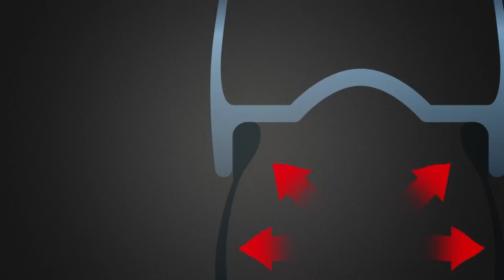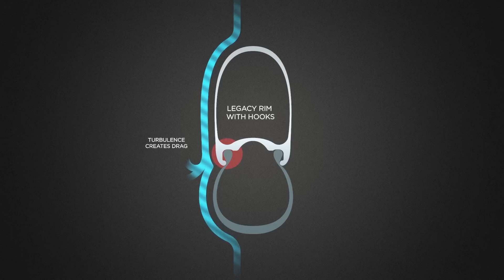ZIPP Haakloze Technologie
ZIPP’s tubeless haakloze wieltechnologie is essentieel in de evolutie om sneller te kunnen fietsen. Als haakloze technologie nieuw voor je is, dan is deze video speciaal bestemd voor jou. We leggen alles helder uit. Hoe blijft de band op de velg zitten? Wat is de maximale bandenspanning? Hoe draagt haakloos ertoe bij dat energieverlies door trillingen wordt beperkt? We leggen ook uit hoe haakloos een naadloze verbinding creëert tussen de band en de velg en daarmee de aerodynamische eigenschappen verbetert. Haakloze technologie en jou sneller laten fietsen.